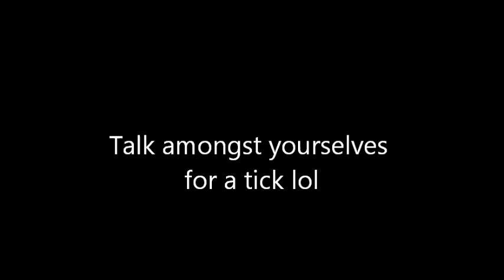Shabby Chic Bird Tutorial - jennings644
A great way of getting what you want if you've run out or you never had :) lol